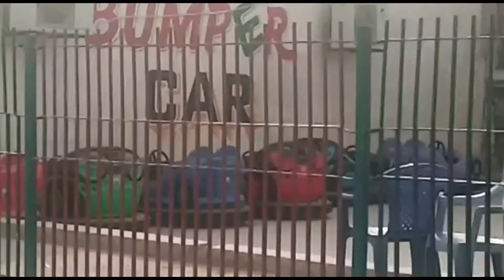Taleemi Bagh Karachi Visit | Great Entertaining Place in Karachi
Visiting Taleemi Bagh a great experience. Its fully entertaining and fun dose for everyone. Here you can enjoy electric rides, kids swimming poll, play area, token rides, free rides, greenery, mini zoo, Jurassic world, and boating.